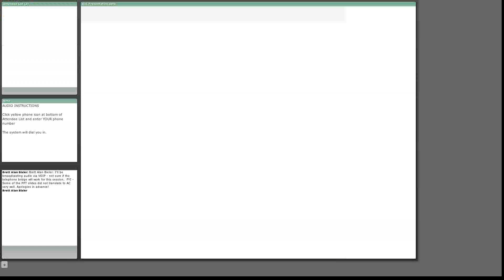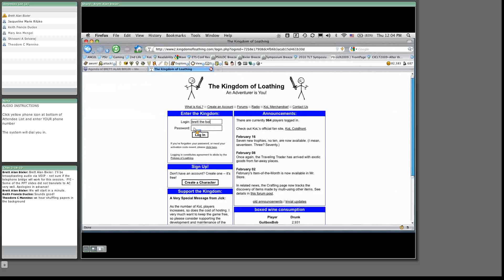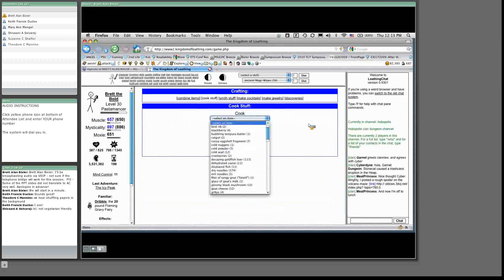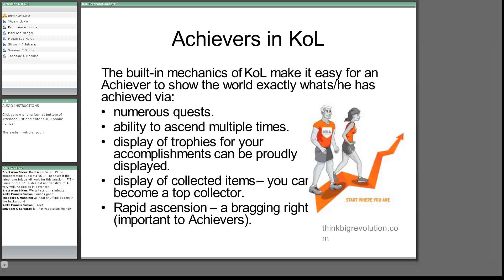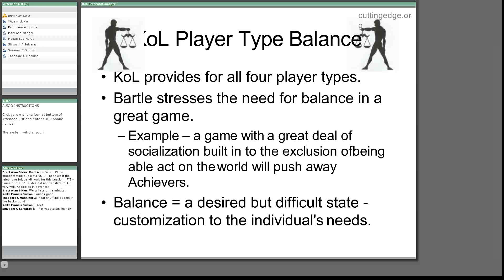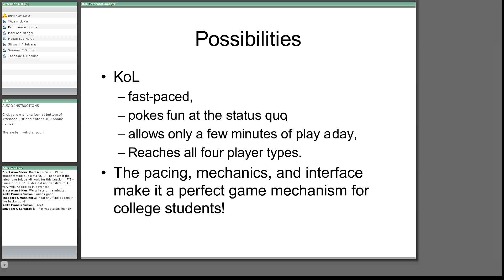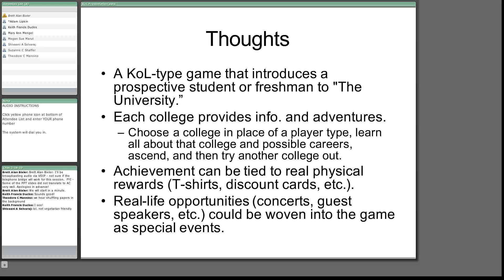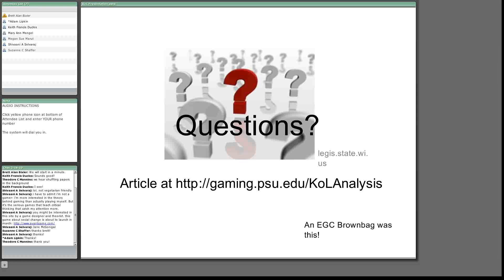Kingdom of Loathing Brownbag